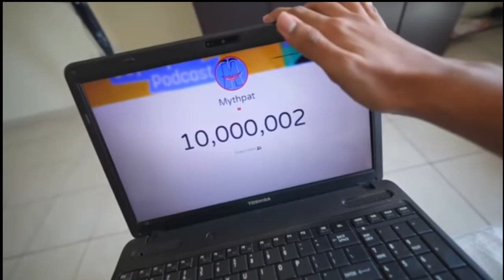5 TIMES WHEN YOUTUBERS GOT CRYING ON CAMERA